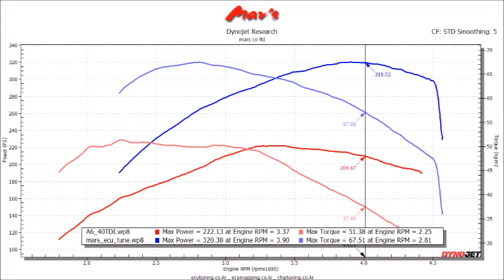2015 AUDI A6 40TDI Quattro Mar's ECU + ITG Filter Tune Dyno Test 320WHP. 85~110WHP UP!!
- Before : 222.13WHP, 51.38kg.m
- After : 320.38WHP, 67.51kg.m